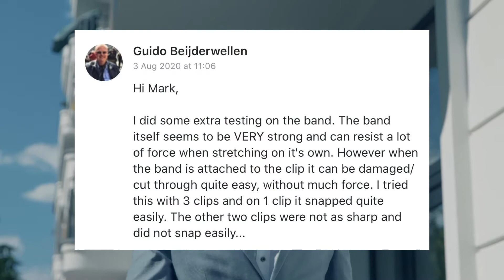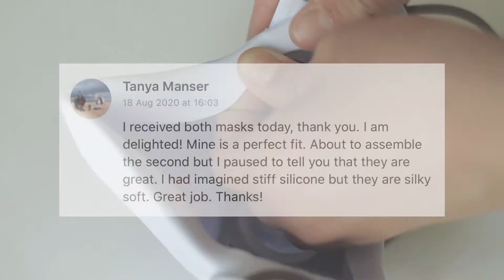Kickstarter Reviews MoD Silicone Mask | Thank you!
This a selection of happy kickstarter customers. Thank you all for your confidence in our project and we're very pleased to hear that the mask is exceeding expectations. Check out the comments that range from a "good seal with a beard", "not fogging up of my glasses" and "the lovely soft feel of the silicone". Tip: pause the video to read the reviews as they might go a bit fast.

Best, Mark.